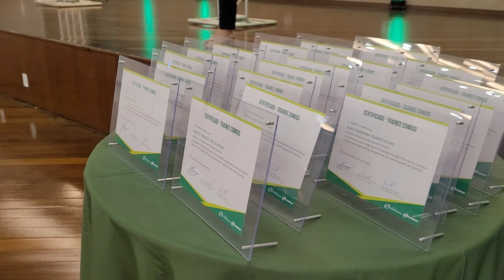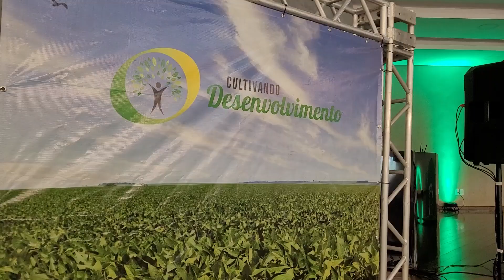Encerramento 1ª Turma Trainee COMIGO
A COMIGO formou a primeira turma do Programa de Trainee!

Com 370 horas de aprendizado teórico e prático, estamos investindo no futuro dos gestores de lojas agropecuárias e unidades armazenadoras da Cooperativa.

Parabéns aos 19 colaboradores que concluíram o programa com sucesso! Vocês são a força que impulsiona o crescimento e a excelência da COMIGO. Estamos orgulhosos de fazer parte dessa jornada com vocês!